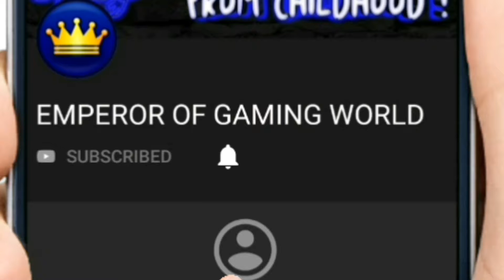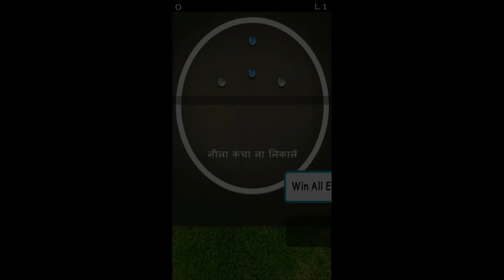Top 5 Offline Games for android under 10mb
Hii Guys...!